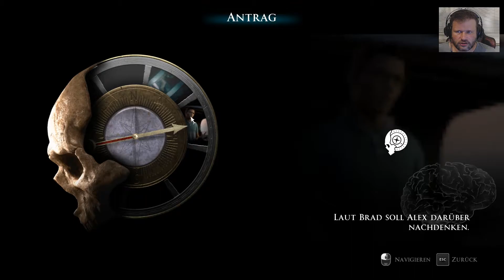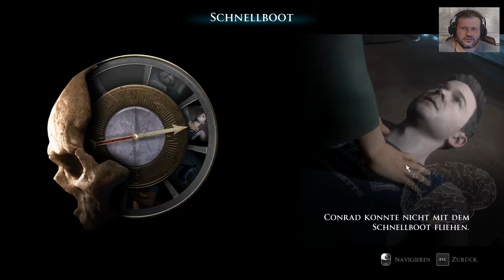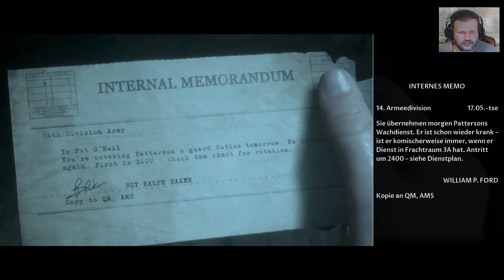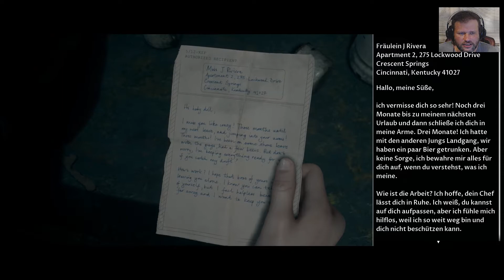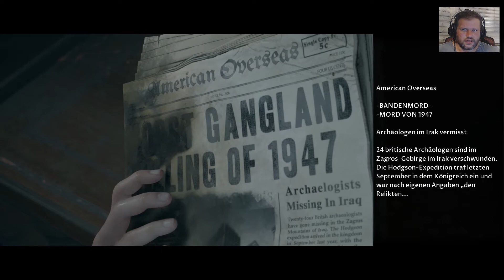Entführt von Piraten Part 6 Let´s Play THE DARK PICTURES MAN OF MEDAN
THE DARK PICTURES: MAN OF MEDAN #01 Chaos auf dem Geisterschiff Solo Let´s Play Deutsch.

Um noch besser mit mir zu interagieren kannst du mir gern bei Facebook oder Twitter schreiben.

Hier gibt es tolle Horror Lets Plays wie….

Alle Let´s Plays von 7 Days to Die in deutsch, vom SoloFighter bis zum KoopFighter.